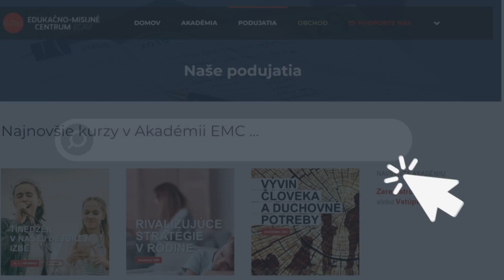Poznáte Edukačno-misijné centrum?